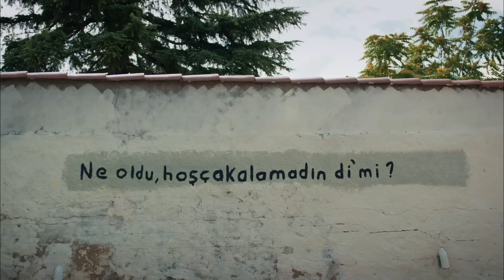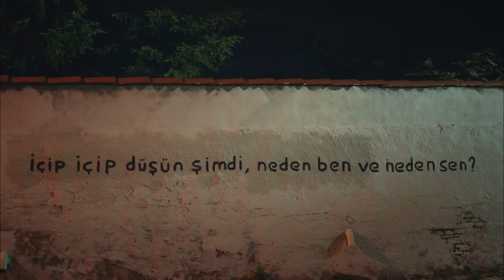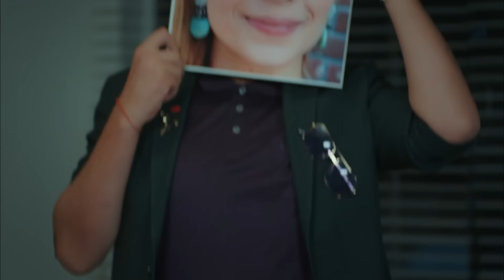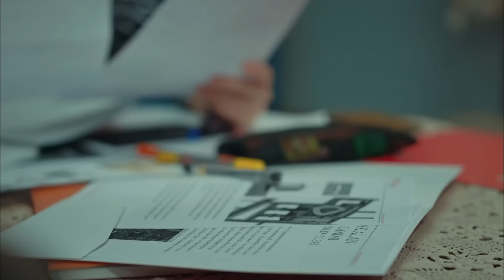Kiralık Aşk 54. Bölüm Full HD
Ömer ve Defne hiç beklenmedik bir anda karşılaştılar. Bu ani karşılaşmadan sonra adeta taşlar yerinden oynuyor. Ömer gergin ve ısrarcı. Sinan'a Defne'yi istediğini söylüyor. Peki Ömer Defne'yi kazanmak için neler yapacak?

Tam her şey bitti dediği anda kapısını çalan mucizeye hayır diyemeyen Defne, 6 aylık bir aşk oyunu teklifini kabul eder. Buna göre, ülkenin en başarılı iş adamlarından biri olan Ömer'i kendisine aşık etmek zorundadır. Bu yoldaki en büyük yardımcısı ise gerçek arkadaşlarıdır. Bu korkunç karmaşada, hayatın en gerçek sorularından biriyle yüzleşir Defne: Aşkımızı biz mi seçeriz, yoksa o mu bizi seçer?

OYUNCULAR: Elçin Sangu, Barış Arduç, Salih Bademci, Onur Büyüktopçu, Seçkin Özdemir, Müjde Uzman, Nergis Kumbasar, Levent Ülgen, Melisa Şenolsun, Hikmet Körmükçü, Ferdi Merter, Sinem Öztürk.

KÜNYE
Yapım: Ortaks Yapım
Yapımcı: Melda Perahya Yalçın ve Mehmetcan Yüksel
Yönetmen: Barış Yöş
Senaryo: Meriç Acemi